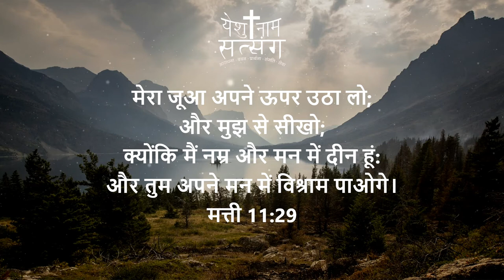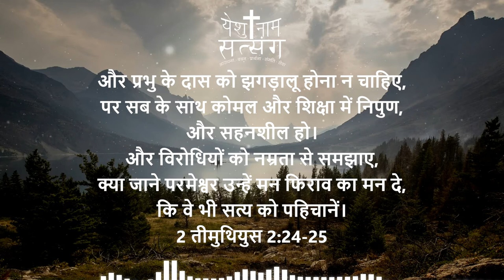Yeshu Naam Satsang Morning Devotion | परमेश्वर दीन है